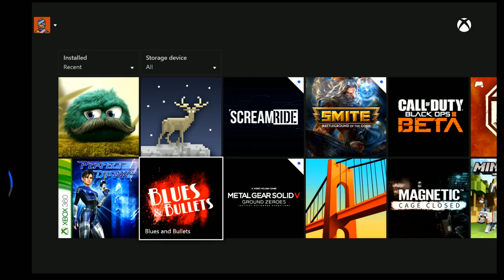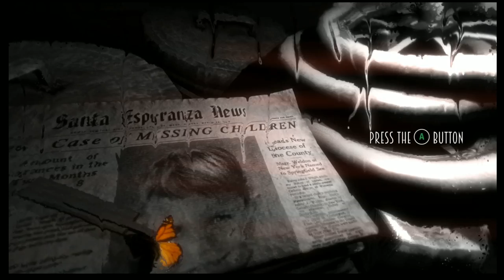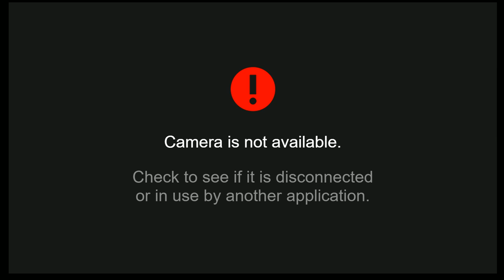GameEnthus Plays Blues & Bullets